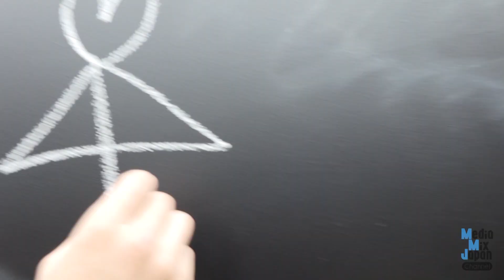【下っ端ADは人気YouTuberになれるのか？！】AD嶋崎のYouTuber研究 第一回「車黒板にしてみた」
下っ端AD嶋崎が人気YouTuberを研究しながら、自らも人気YouTuberを目指すこの企画。

第一回の今回は、嶋崎が尊敬するYouTuberの１人 GUNMA-17さんの動画にならい、自らの愛車を黒板に変身させてみることに。